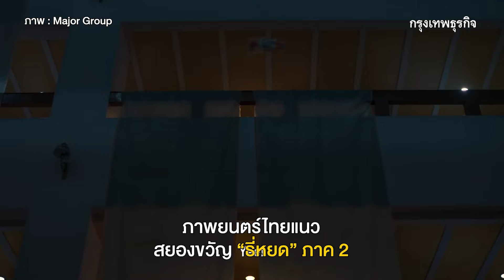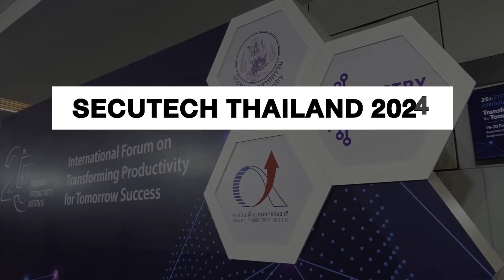Halloween 'หากินกับผี' จากความเชื่อ สู่เศรษฐกิจหมื่นล้าน | กรุงเทพธุรกิจNEWS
Halloween  เทศกาลแห่งความสนุกและความหลอนที่ทุกคนรอคอย! แต่นอกจากความสนุกแล้ว  ฮาโลวีน ยังกลายเป็นเทศกาลที่สร้างรายได้มหาศาลทั่วโลก กว่าหมื่นล้านอีกด้วย!